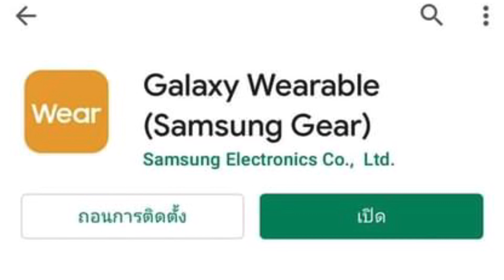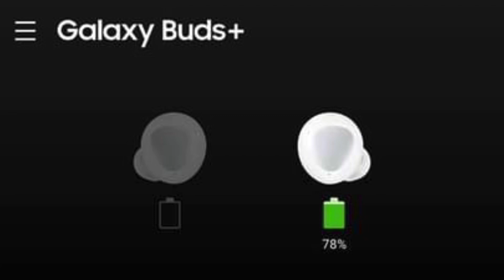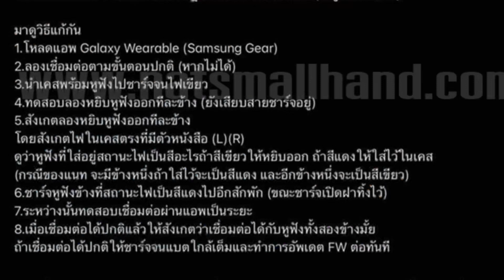วิธีแก้ปัญหาเชื่อมต่อ Galaxy Buds+ ไม่ได้ และ ชาร์จแบตเข้าข้างเดียว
วิธีแก้ปัญหาเชื่อมต่อ Galaxy Buds+ ไม่ได้ และ ชาร์จแบตเข้าข้างเดียว แบบบทความ